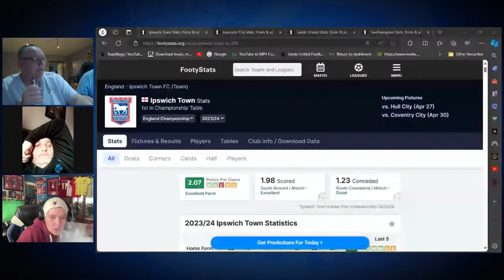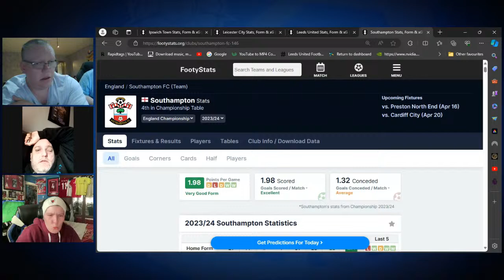Why are the top three struggling to get a strong hold on automatic promotion???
Join Me, Jess , Danny and The Disabled Team as we discusss why the top three are struggling with getting a strong hold on automatic promotion back to the Premier League